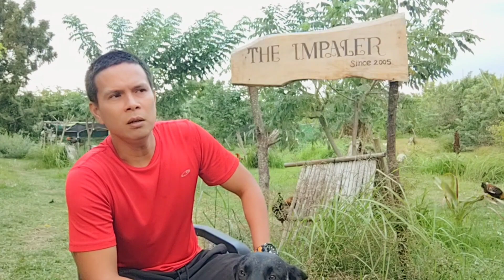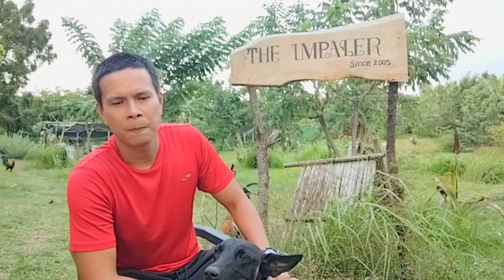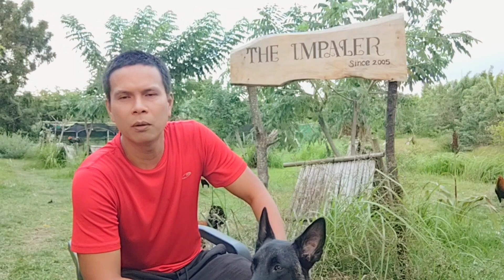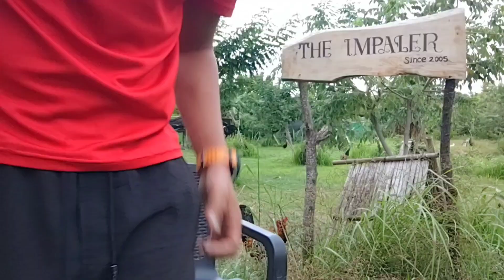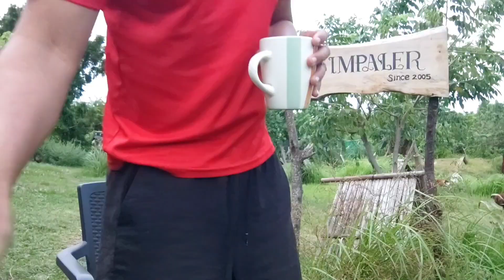Ep. 3 - Breeding Tips (Inbreeding Cardinal Club Kelso)